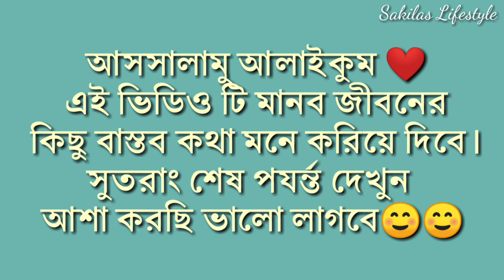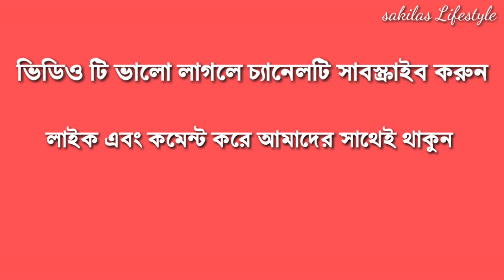মানব জীবন নিয়ে কিছু বাস্তব কথা | Bastobota | some real words of life | সত্য কথা | Sakilas Lifestyle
মানব জীবন নিয়ে কিছু বাস্তব কথা।। Bastobota।। some real words of life।। True Fact Of life

Assalamu Alaikum
Friends,
If you like our video please help us improve to our channel.

Till wait For Next video